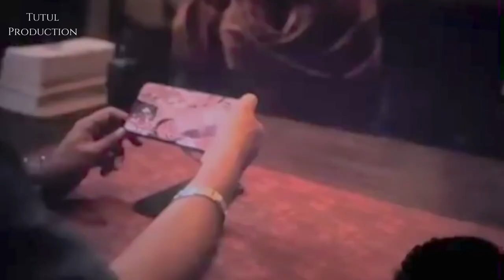Surongo Bangla Movie |Funny Clip |Tutul Production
Directed by
Raihan Rafi

Starring
Afran Nisho
Toma Mirza

Screenplay by
Nazim Ud Daula
Raihan Rafi

Story by
Raihan Rafi

Produced by
Shahriar Shakil
Redoan Rony